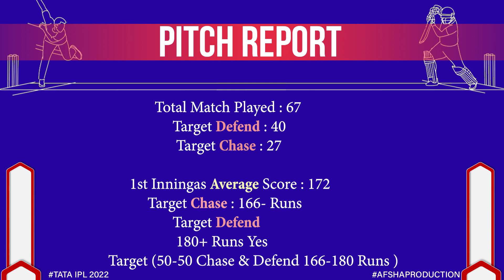STR vs HEA Dream11 Team| STR vs HEA Dream11 Prediction| Adelaide Oval Adelaide Pitch Report| BBL2022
STR vs HEA Dream11 Team| STR vs HEA Dream11 Prediction| Adelaide Oval Adelaide Pitch Report Pitch Pitch Report

Pitch Report : Adelaide Oval Adelaide

1. Adelaide Oval Adelaide Pitch Report
2. Adelaide Strikers vs Brisbane Heat BBL 2022-23
3.  Brisbane Heat vs Adelaide Strikers BBL 2022-23
4. Strikers vs Heat
5. Heat vs Strikers
6. Strikers Heat Pitch Report
7. Heat Strikers Pitch Report
8. Adelaide vs Brisbane Pitch Report
9. Brisbane vs Adelaide Pitch Report
10. Today Match Pitch Report
11. Adelaide Oval Adelaide Pitch Report Today
12. Strikers vs Heat BBL 2022-23 Pitch Report
13.  Brisbane Heat vs Adelaide Strikers 2022-23 Pitch Report

Big Bash League 2022-23, 40th Match Adelaide Strikers vs  Brisbane Heat Pitch Report and Match preview available this video please watch my video in Hindi

BigBashLeague2022-23prediction
MatchPreviewAdelaideStrikersvsBrisbaneHeat40thMatchBBL2022-23